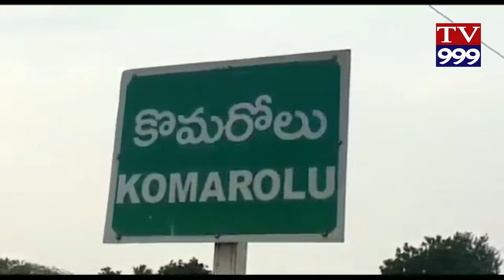PRAKASAM DIST KOMUROLE LO DONGATANAM TV999 NEWS